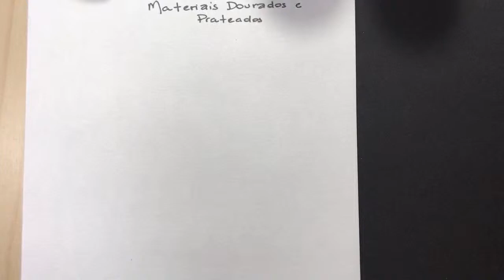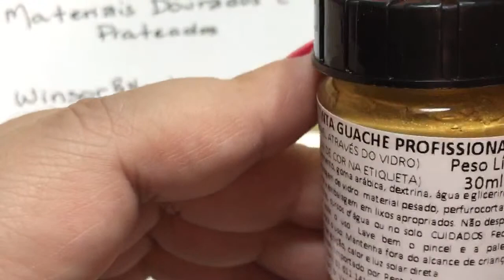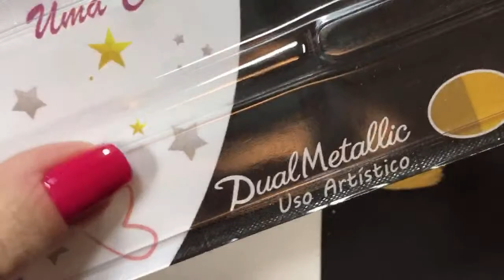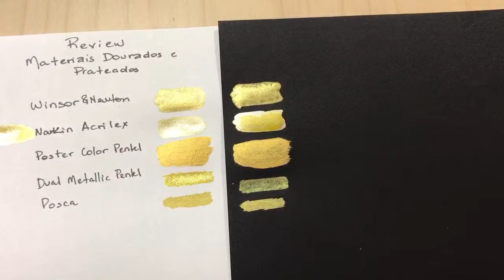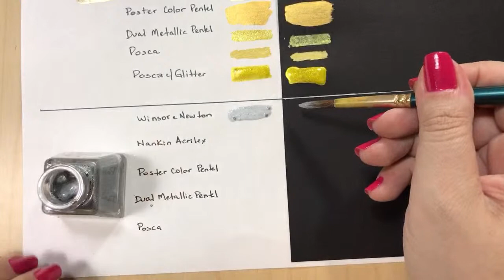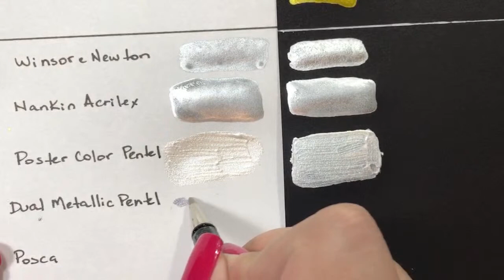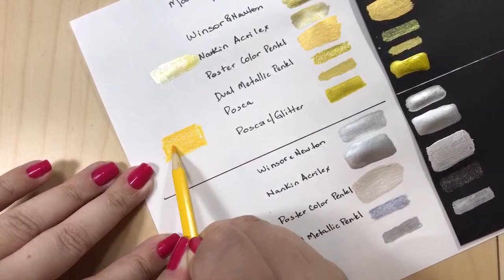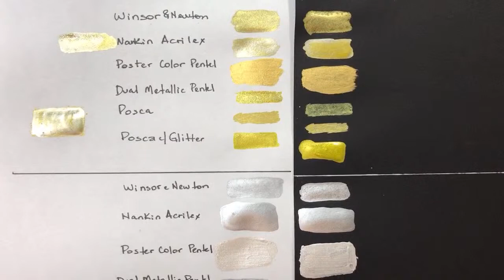🔴 Live Review - Qual o melhor material para efeitos Dourado e Prateado?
📣 Link Carol para seção Papelaria da Amazon

  ♥ Neste video você acompanha mais uma dica para aplicar nos livros de colorir!

Secret Garden – Enchanted Forest – Lost Ocean – Magical Jungle - Ivy and the Inky Butterfly - Livros de colorir para adultos - Adult Coloring Book - Dicas e Técnicas os livros de colorir para adultos - Desenhos - Coloring Tutorial – tutorial – Como fazer fundos – Técnicas para livros de colorir